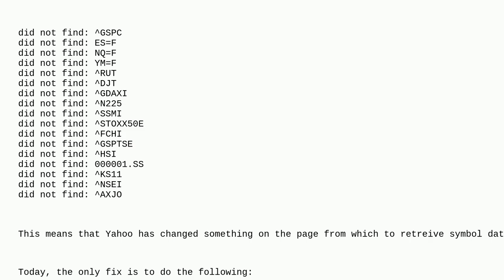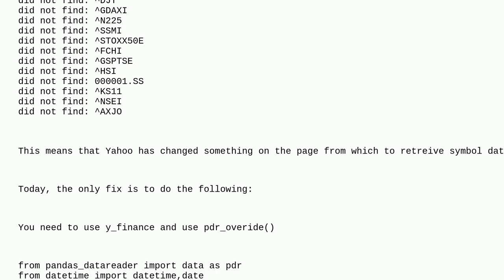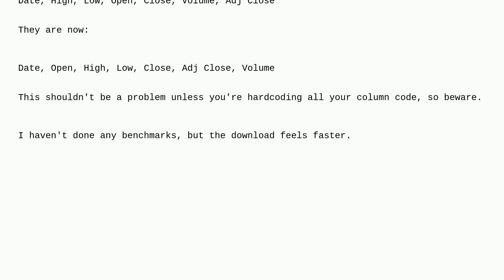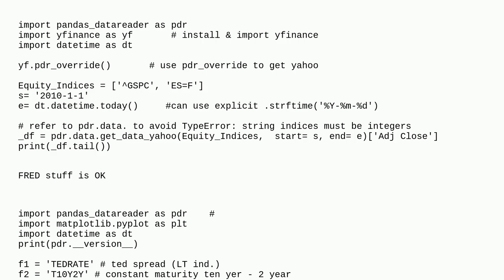pdr. Datareader - TypeError: string indices must be integers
A special thanks goes out to the awesome community

  datareader typeerror pandas